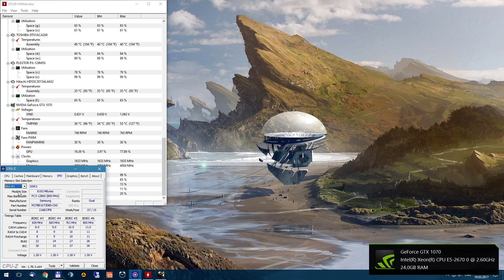Crysis 3 Xeon E5-2670 @ 3.1GHz + GTX1070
CPU: Xeon E5-2670 @3.1GHz
MoBo: ASUS P9X79
RAM 8+8+8 GB 2470MHz 14-14-14
VGA: GeForce GTX1070 (Palit SJS)